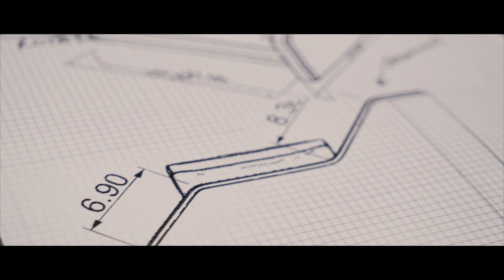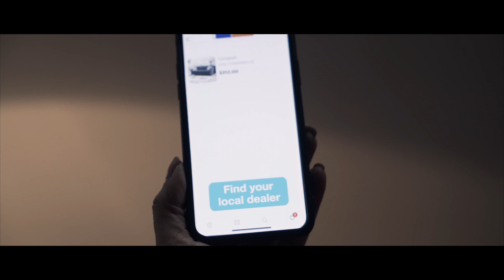Furniture of America: From Our Home to Yours...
From our designers, to our drivers, to you – at Furniture of America you’re all part of our close and growing family. We appreciate you all. Thank you.

OUR HOPE, PROMISE & PHILOSOPHY
Furniture of America is dedicated to providing furniture that improves lives. Each of our products is made with pure intent and a positive attitude. It isn’t just about enhancing domesticity - we sincerely want to make people happy. By achieving that, we can be proud to have contributed to the joy of others. After all, a home should be an ideal reflection of our personal best - a place that encourages a warm and welcoming atmosphere that is appreciated by visitors. Truly, we believe “home is where the heart is”

We receive a great deal of positive feedback from customers satisfied by what we refer to as “the happy journey”. From concept and creation, to retail and eventual adoption into a loving home, is a destiny that we trust was meant to be. We are committed to ensuring that the furniture we provide is durable enough to be a worthy part of a family’s daily adventures.

OUR CULTURE
We like to share the fruits of our labor and success with every one of our associates. From customers to team members, all are part of the FOA family. We’re always considering new varieties of benefits to introduce. Our employee-focused business model rewards everyone for their hard work. It’s a fondness for sharing that extends to our partners and beyond. For example, we commit to organizations that champion community outreach and we donate to local causes.

We believe that selflessness is a trait worth emulating. That’s why we strive to offer unparalleled customer support programs. When we call or visit our partners, we do so out of loyal rapport and genuine concern for their welfare. Ultimately, we know that by working together we will advance our interests mutually. One can accomplish much, but many can achieve more.

OUR STORY
When Furniture of America was in its infancy, it was comprised of but a handful of us. We rented a small warehouse and did all the work ourselves. There was a bond holding it all together – a shared vision. Even then, a customer’s satisfaction was priority number one.
That modest location has since grown - today we own five full-sized warehouse distribution centers. The small group of partners has blossomed into hundreds of personnel in our ever-growing family. With accounts worldwide, FOA has become a major player in the nation’s largest furniture trade shows.

Since we are a premier source of US-made upholstery, we are able to maintain a competitive edge while supporting the country’s job market with a growing workforce. Additionally, we hold a portfolio of U.S. design and utility patents, with many others pending. Each aims to uphold our commitment to innovation, value, and most importantly, safety. Combined, these endeavors reinforce our strong reputation in the industry.

Despite the breakneck pace of this rapid growth, we have stood by our core philosophy of aiming to make folks happy. By spreading joy, we know that our future will present more opportunities to share and give. With such aspirations comes greater success – for us all!

OUR REACH
Today, Furniture of America Group is comprised of five large distribution warehouses with locations in Southern California, Northern California, Texas, Georgia, New Jersey, as well as dedicated E-Commerce divisions.

Our global relationships include merchandising and manufacturing in many Asian countries and the Americas. We serve furniture dealers in such diverse territories as the U.S., Mexico, Canada, and engage direct container business with Central and South America, Europe, Asia, The Caribbean, and the Pacific Rim Countries.

OUR PRODUCTS
Our home wares are for everyone. We offer items in every style and design imaginable, and at all price points. The full range of our products reveals a vast selection sure to surpass your expectations. Whether you need something to fit into a tight dorm room or you must furnish an extravagant dining hall, we have the high-quality goods that will suit your needs and budget wonderfully.